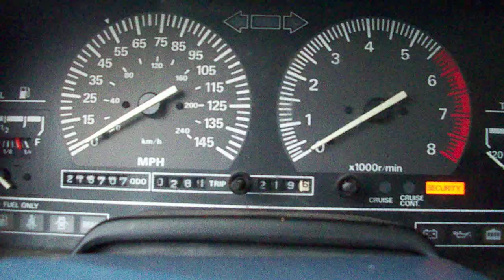87 Z31 300ZX Startup, Stock PTU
Startup sample of stock Z31 PTU/Ignition Transistor